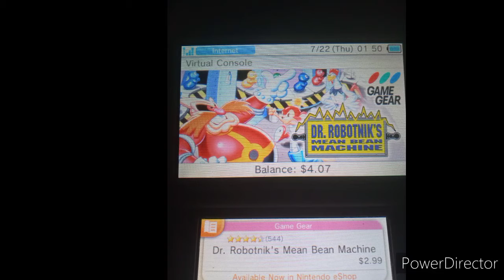Mean Bean time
Epicness only comes to those who eat beans straight out of the can.